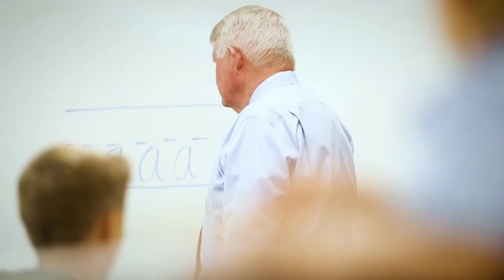Be Someone's Solution | Best Inspirational & Motivational Video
The objective of this channel is to share videos  that are Motivational & Inspirational to everyone who aspire to be a better person for a brighter tomorrow.
We aim to uplift your spirits through jokes, inspirational quotes and videos that will be shared on a daily basis.